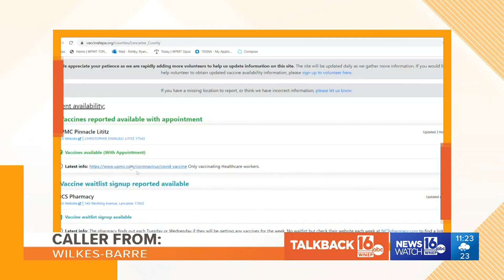Talkback Feedback: Love is in the air... somewhere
Valentine's Day was just a few days ago and boy, we received some love. And hate.